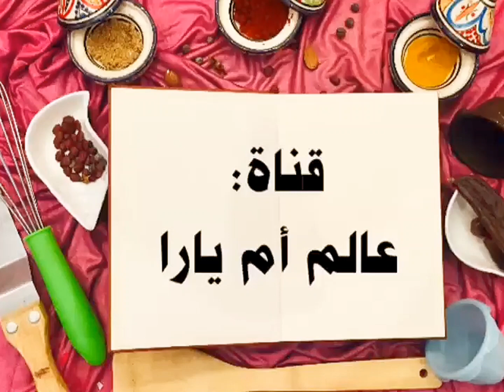ملوي مورق بطريقة الطي جديدة ساهلة ماهلة كجي ورقة على ورقة متشبعوش منو جربي وحكمي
إشترك في القناة الإشتراك بالمجان

✅ المقادير
دقيق الابيض نوع جيد250g
دقيق الصلب اي فينو 500g
ملح
قليل من خميرة الخبز
ملعقة صغيرة سكر سنيدة
ماء دافئ لجمع عجين

✅ للتوريق
زبدة ذائبة
دقيق الصلب

روتين يومي#
طبخ المغربي#